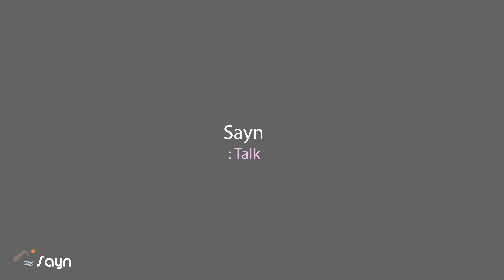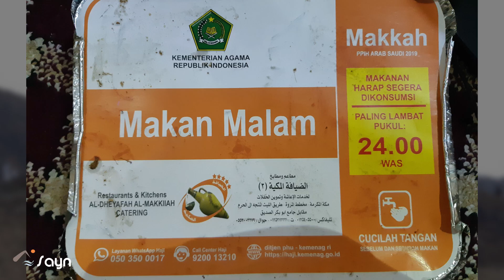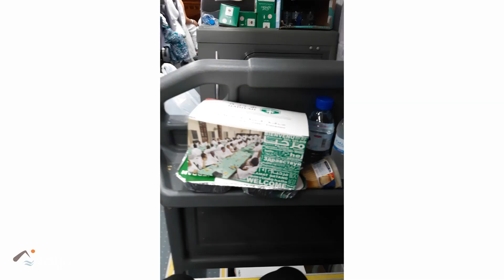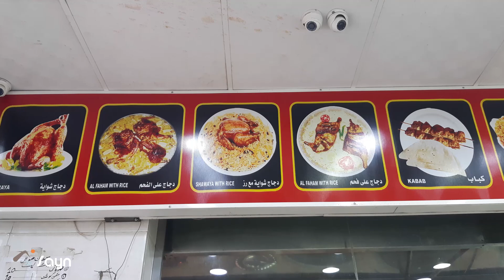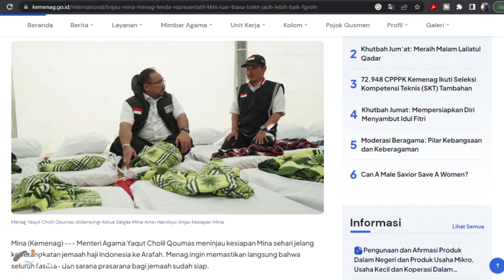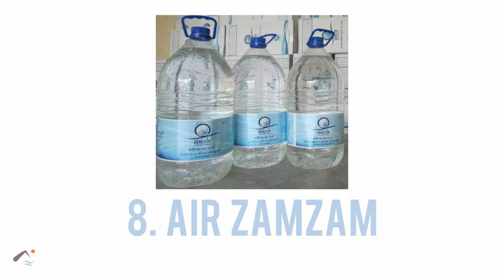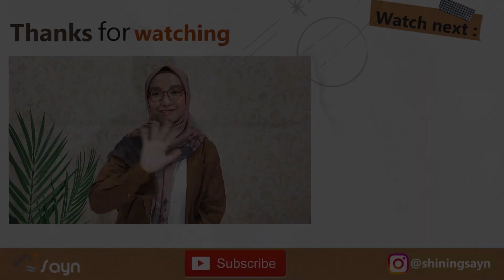Fasilitas Jamaah Haji Indonesia (Hotel, Catering, Akomodasi, Dll) + Apa Perbedaan dengan Haji Plus?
Backsound music : Lukrembo - Mug